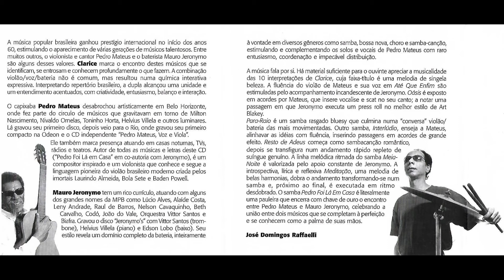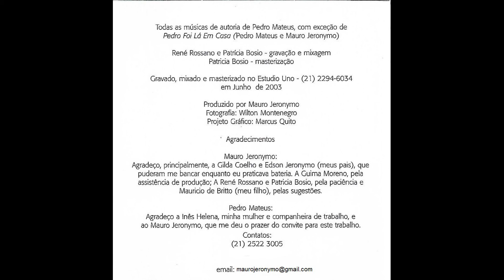Chorinho Pr'inês - Pedro Mateus e Mauro Jeronymo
CD Clarice, do violonista Pedro Mateus e do baterista Mauro Jeronymo, gravado em 2003 no Rio de Janeiro.

Ambos deficientes visuais, expressam através da arte toda a sua percepção musical.